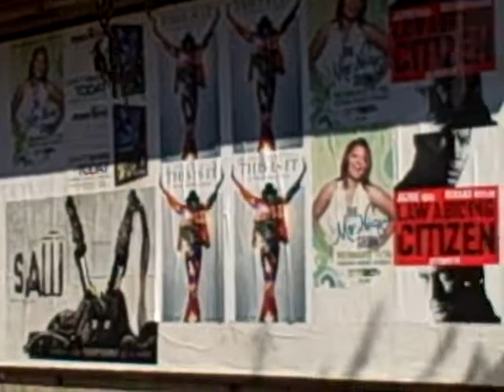This is it - New Jack Joint is ready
As you can see people all over the world are ready to post the this is it on the walls with Saw 3, did not see Zombie land but it did good at the box office.